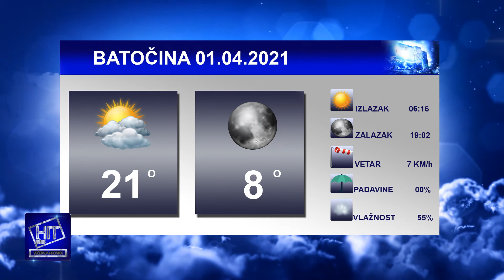Hit plus Večernja hronika 31.3.2021.